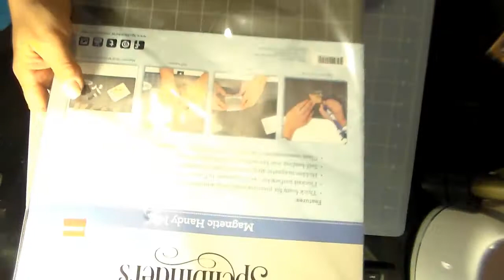Spellbinders Magnetic Handy Mat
I found this mat at Joann's and decided to give it a try. I love that it is magnetic and its pretty big also.